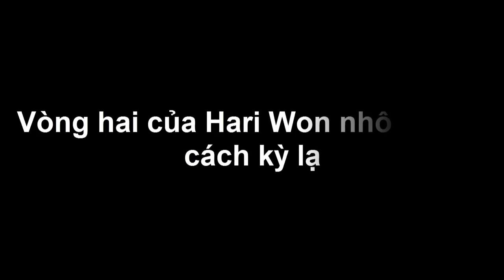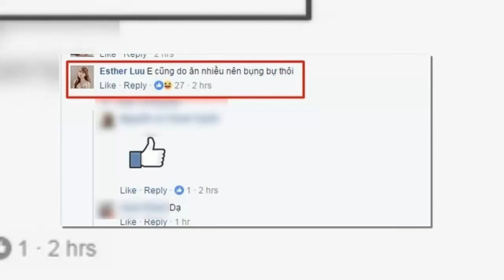Vòng hai của Hari Won nhô to một cách kỳ lạ - Tin tức của sao